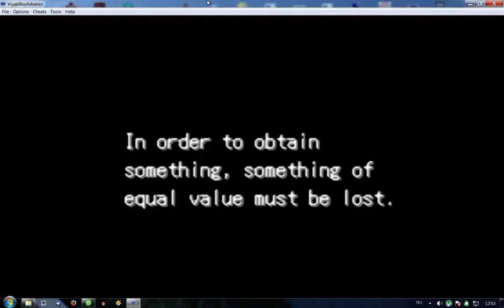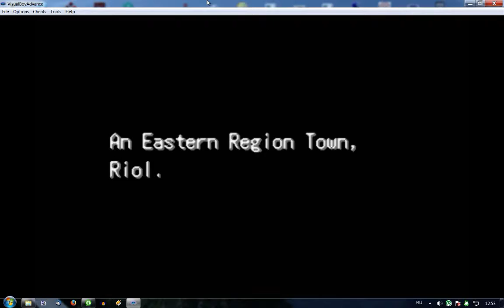(GBA) Hagane no Renkinjutsushi - FullMetal Alchemist - Meisou no Rondo - English translated gameplay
Fullmetal Alchemist: Meisou no Rondo (Stray Rondo) English translated